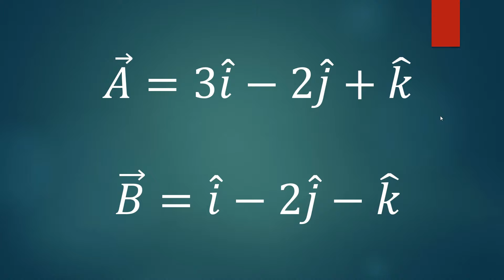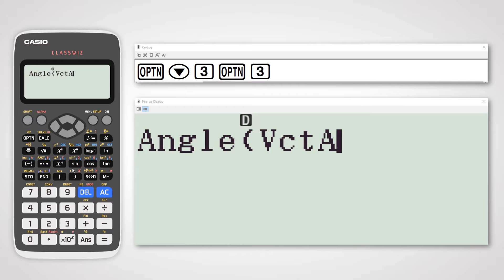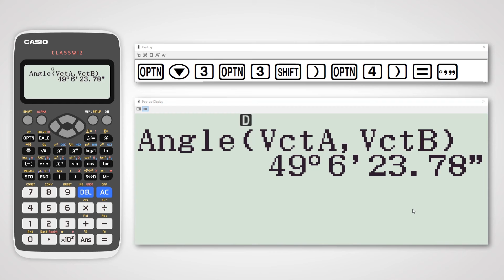Angle Between Vectors - Using Classwiz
Use Casio fx-991EX Classwiz to solve and analyse Vectors!